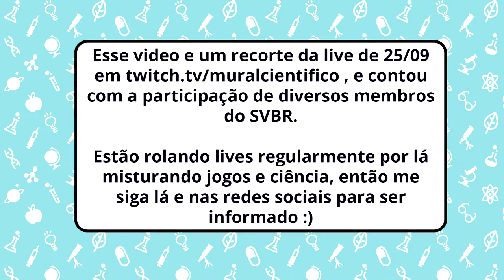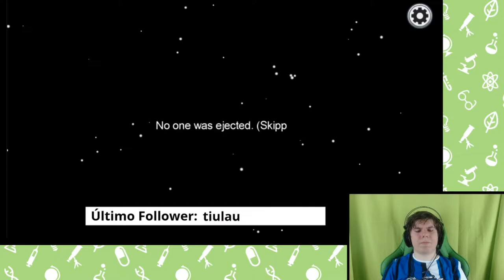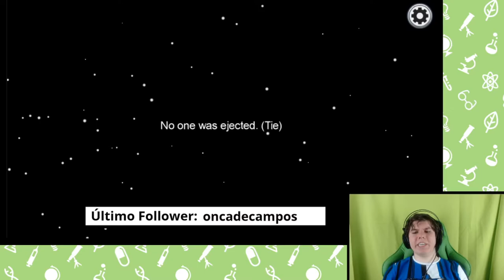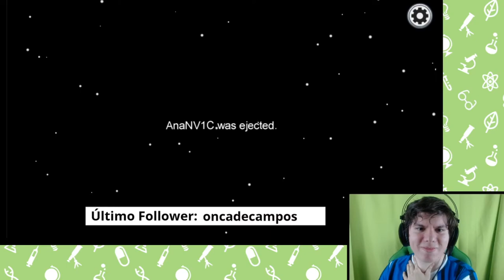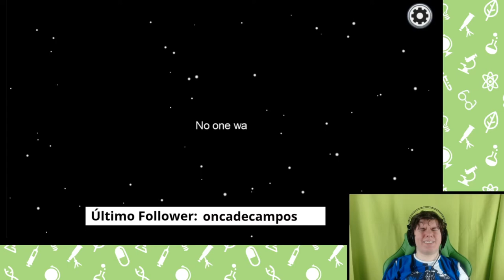Cientistas Jogam Among Us e Falam Porque Foram Pras Suas Áreas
Fontes: Nossas vidas

Dê um trocado para o seu cientista na nossa jarra de gorgetas (ATENÇÃO: MUDE O VALOR PARA REAIS [BRL] pra não doar em dólar por acidente)